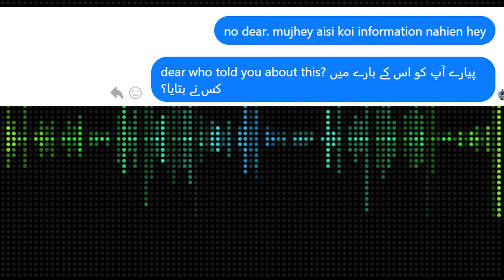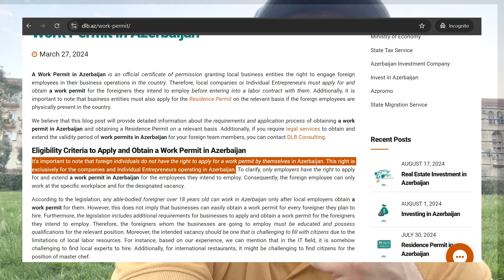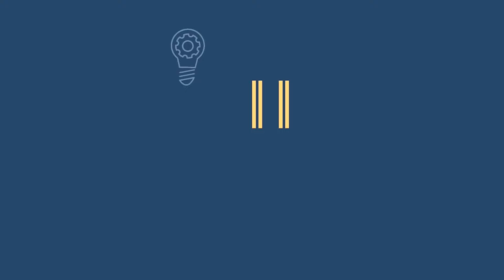Free Work Permit Azerbaijan 2024 | Azerbaijan Work visa 🇦🇿 | Jobs in Azerbaijan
azerbaijan trc for pakistani
azerbaijan visa for pakistani nationals
Jobs in Azerbaijan
jobs in Baku
azerbaijan trc card benefits
azerbaijan trc
azerbaijan jobs for pakistani citizens
azerbaijan work visa for pakistani
azerbaijan work visa
azerbaijan business opportunities
baku azerbaijan
Real Mentor Free Work Permit Video